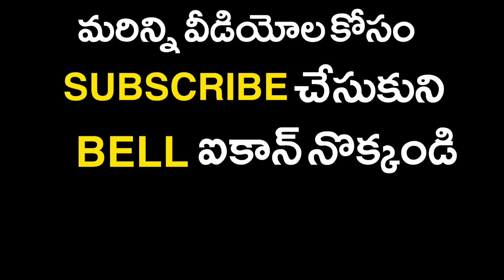NCC విద్యార్థులకు దుస్తులు అందజేసిన మంత్రి కొల్లు రవీంద్ర || Kollu Ravindra || Public Poster News